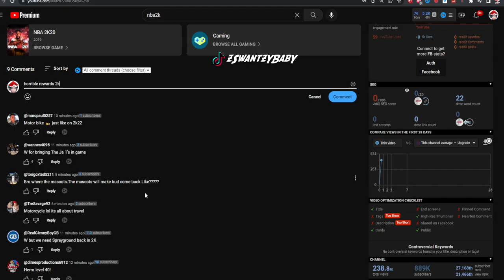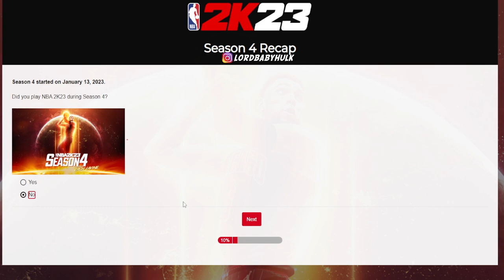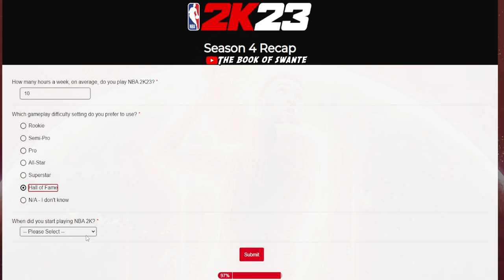ALL NBA 2K23 SEASON 5 REWARDS 😔 *RANT* NEW BROKEN MOTORCYCLE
New motorcycle stretch bigs in season 5 doing super fast speed jutsu! New season 5 rewards for all your builds & all valentines day rewards rewards